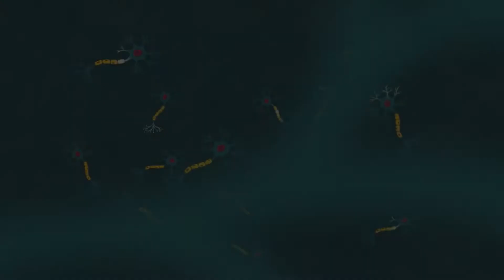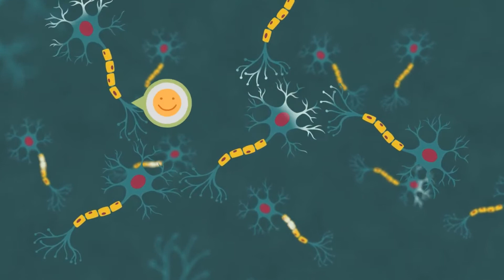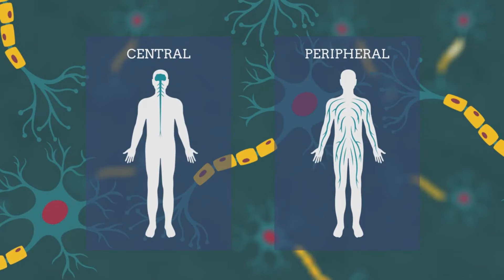Проблема The Problem The Russian Voice Over